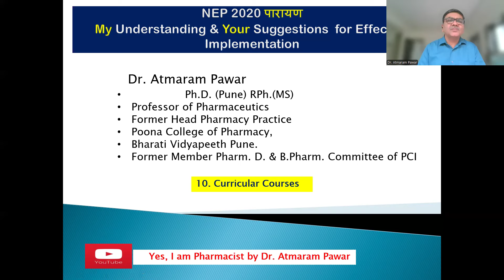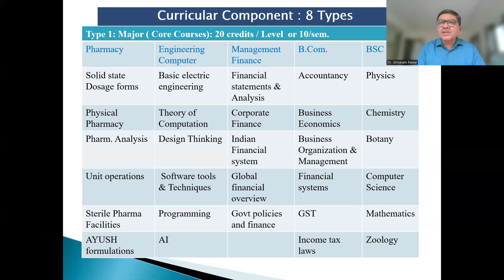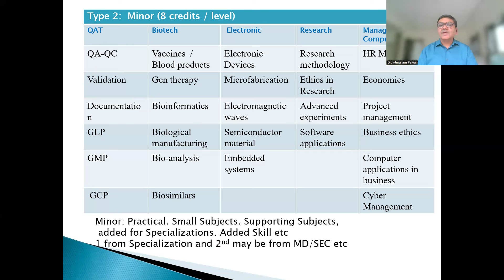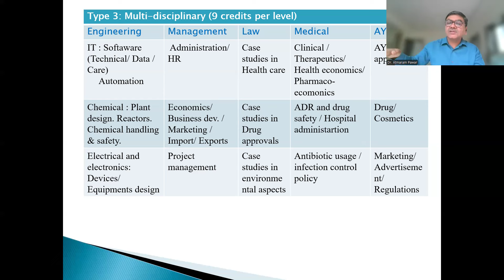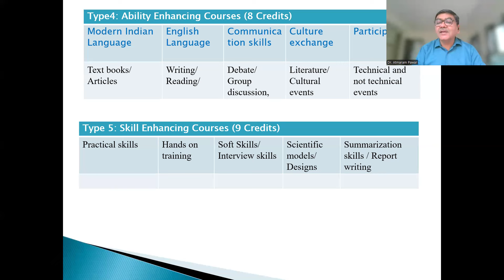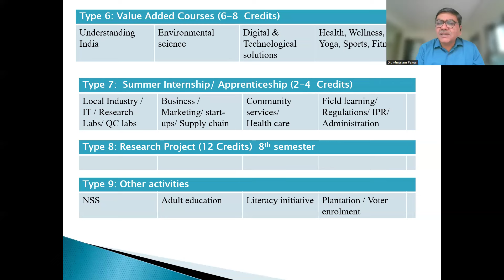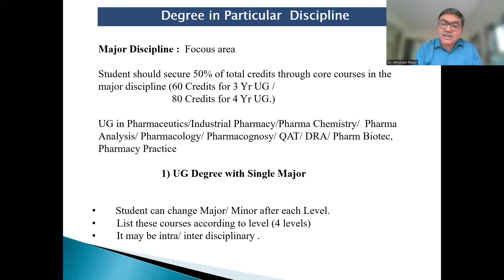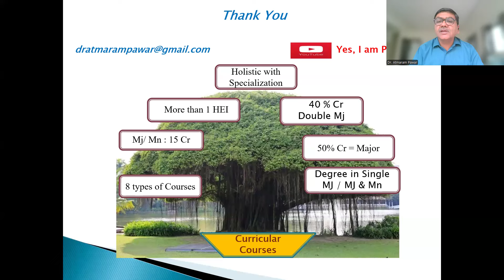NEP Parayan Ep 10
NEP 2020 Curricular courses